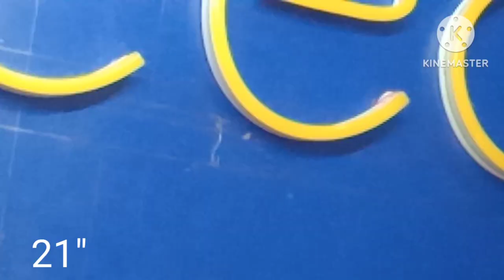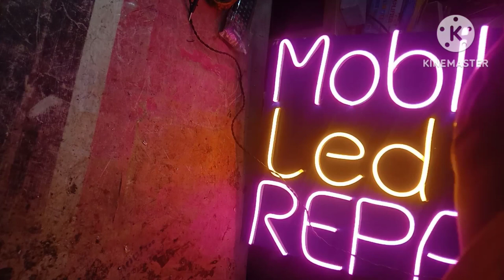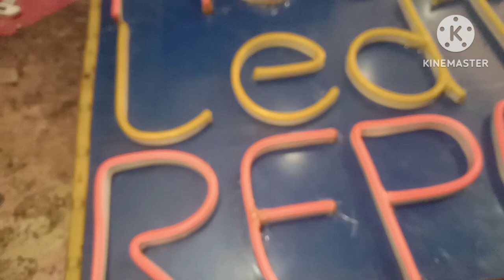NEON LIGHT BOARD !! LIGHT BOARD FOR SHOP !!lightboard light lightwork 🎆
neon light board
light bord
water proof
ad board lighting
SHOP DACORATION LIGHT